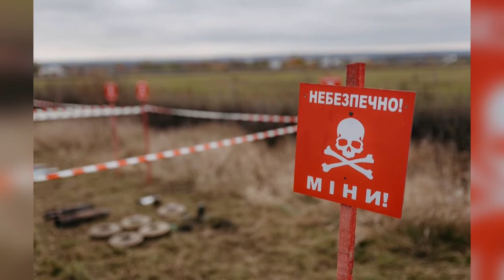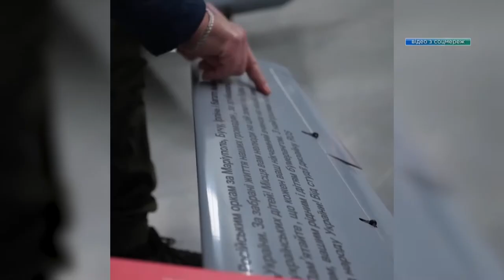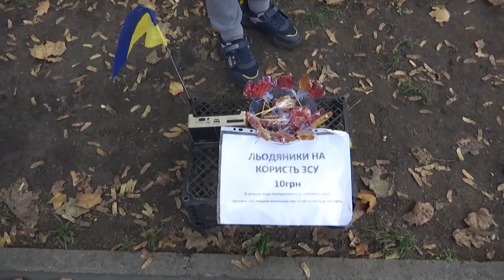Новини OPEN NEWS від 28 жовтня 2022 року 13:15